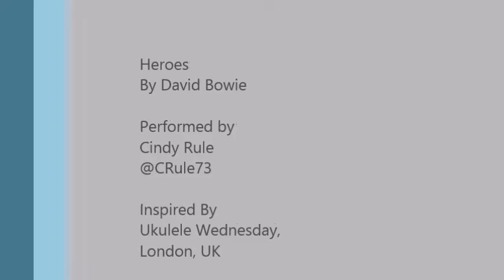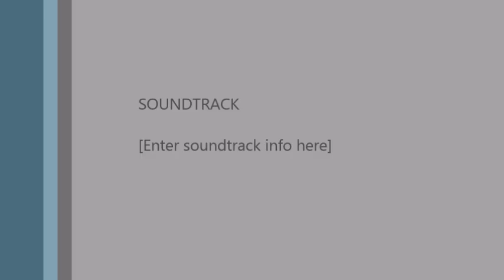Ukulele Wednesday, January 13, 2016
On a recent trip to London, UK my husband and I participated in a Ukulele Wednesday at The Castle Pub in Walthamstow. This is my version of Ukulele Wednesday from my home in Canada.